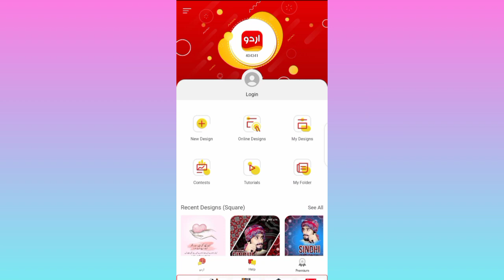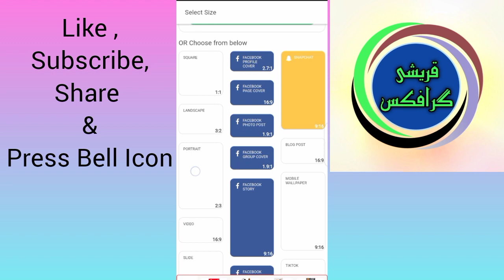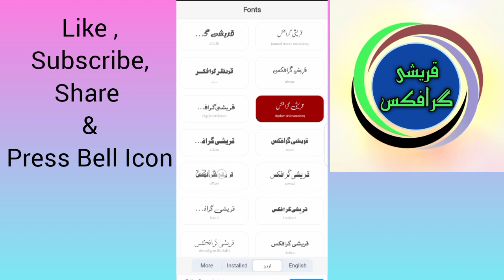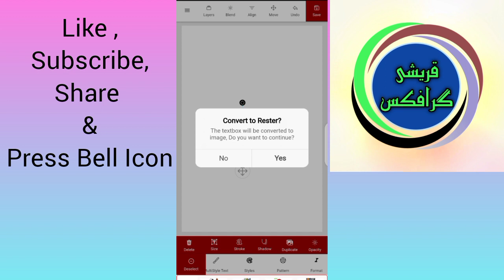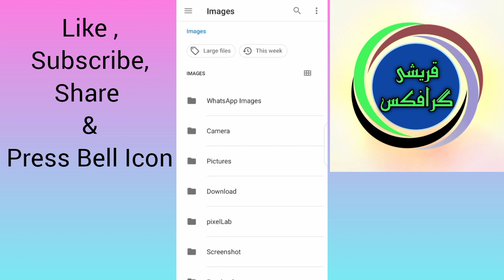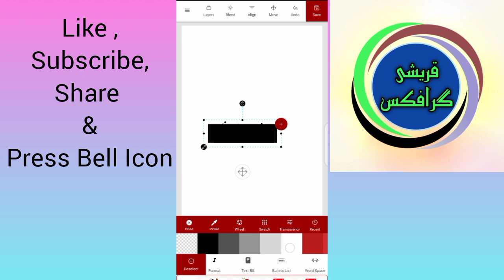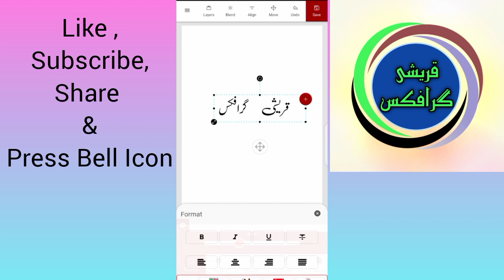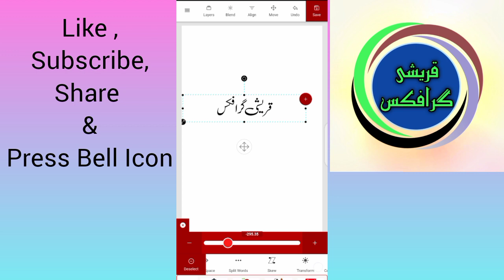Graphic designing|Urdu Designer Full course|text Editing and Designing part 2|اردو ڈیزائنر مکمل کورس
Urdu Designer app full course and complete introduction. Photos Editing, text Editing and designing. Different Shaps PNGs, online designs, Drawing and size Editing.